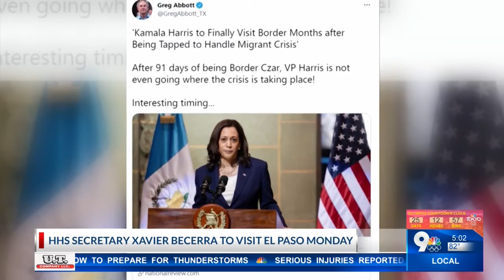‘Harris didn’t even go to the actual border’: Cornyn tweets ahead of HHS Secretary visit to El Paso